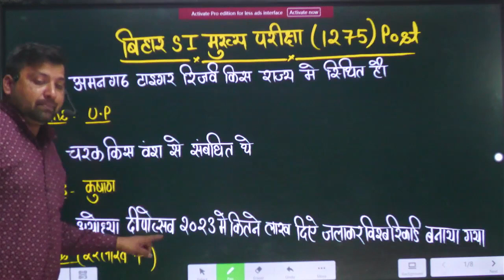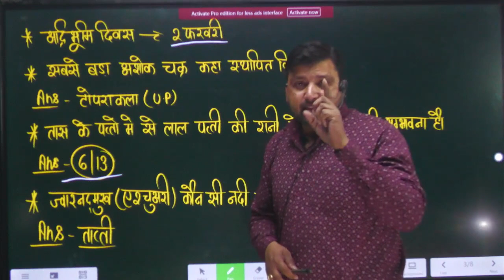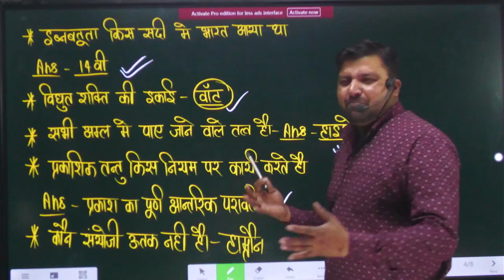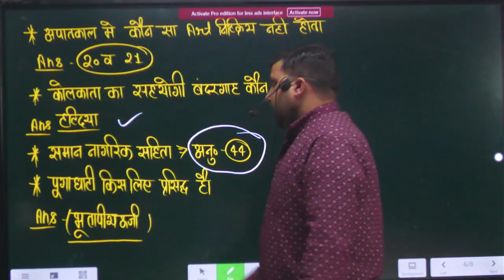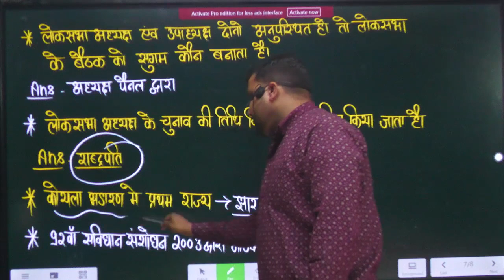BIHAR POLICE मुख्य परीक्षा 2023/24 1275 POST // सटीक Analysis Questions With answer..